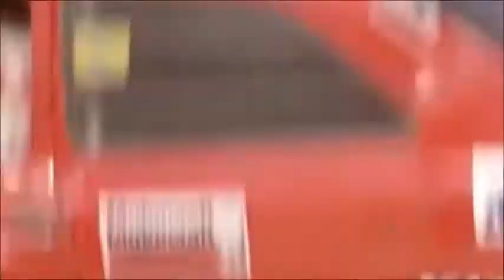Barber of Seville - BenBoo Remix (Bud Spencer and Terence Hill *Rally Theme*)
RIP BUD
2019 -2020